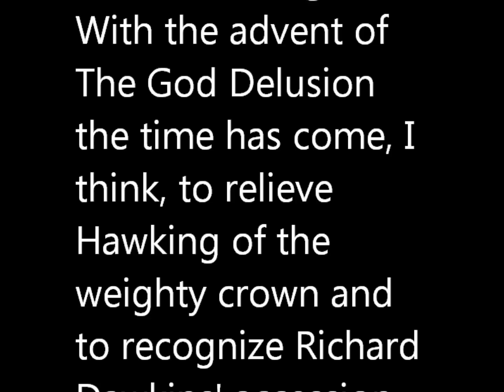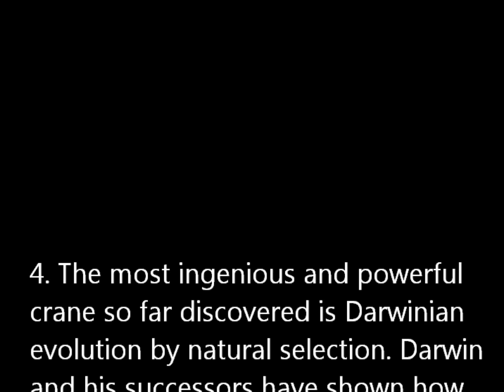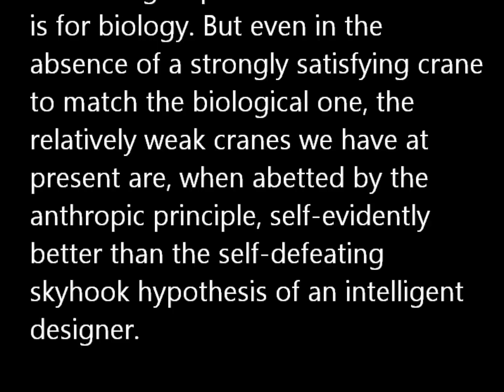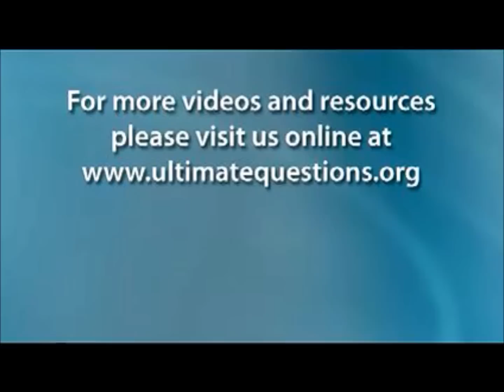Richard Dawkins' Best Argument Against God is the Worst Argument in Western History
- Dr. William Lane Craig (whom Richard Dawkins is too scared to debate) shows how Dawkins' "central argument" described in his book The God Delusion is incredibly irrational, and, worst yet, destroys science!